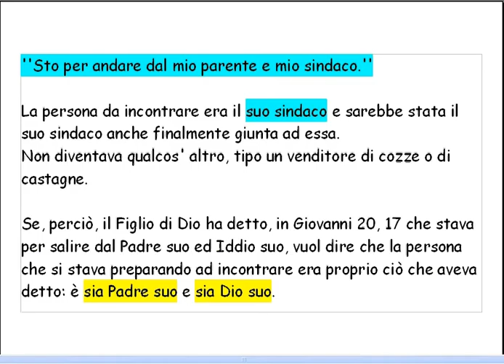A tutti i CATTOLICI , gli EVANGELICI e quant' altri di buona volontà : la Trinità è falsa dottrina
A tutti i CATTOLICI , gli EVANGELICI e quant' altri di buona volontà : la Trinità è una falsa dottrina

GENTILI TRINITARI : SE POSSEDESTE ALMENO UN POCO DI BUONA VOLONTA' NEL COMPRENDERE QUANTO ENORMEMENTE SA ESSERE CHIARA LA BIBBIA CON TUTTI, RIFIUTERESTE FINALMENTE DI RIBELLARVI AD ESSA E DI RIFUGIARVI NELLE AMBIGUITA' DEI VOSTRI INTUITI.

LEGGETE BENE QUESTO ESEMPIO E RIFLETTETE, CATTOLICI , EVANGELICI  E QUANT' ALTRI VOI SOSTENITORI DELLA TRINITA'!